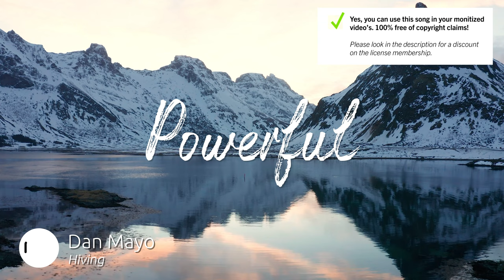Best Cinematic Powerful Music for Video [ Dan Mayo - Hiving ]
🔴🚀 Our secret tool to grow your channel

SONG INFO

Instrument: Acoustic Drums, Percussion, Synth
Genre: Cinematic, Electronic, Indie

BPM: 76

Video theme: Technology, Time-Lapse, Road Trip, Sport & Fitness, Building & City, Fashion, Industry, Aerials, Slow Motion, Travel, Vlog & Commercial

Album description: Dan Mayo is a virtuoso drummer, producer, composer and founding member of the innovative power-trio TATRAN whose debut album Shvat (2014) topped the alternative charts in various territories, owing much to his futuristic groove-oriented footprint. Voted Best New Drummer of 2017 by Rhythm Magazine , the biggest drumming magazine in the UK, Mayo has collaborated with many artists and played in major festivals such as Glastonbury (UK), Fusion (DE) and Metronome (CZ).

Bio Dan Mayo
Dan Mayo is a virtuoso drummer, producer, composer and founding member of the innovative power-trio TATRAN whose debut album  Shvat  (2014) topped the alternative charts in various territories, owing much to his futuristic groove-oriented footprint. Voted  Best New Drummer of 2017  by  Rhythm Magazine , the biggest drumming magazine in the UK, Mayo has collaborated with many artists and played in major festivals such as Glastonbury (UK), Fusion (DE) and Metronome (CZ).

Yes, we know! Free means that when you own the license you can use the  Powerful music without to worry about copyright or other intellectual property rights may be used without the need to pay royalties, per each copy or volume sold or some time period of use or sales. So you need an license to use this great  Cinematic music.

Great music cost money. Passionate musician spend a lot of time and effort in making the most inspiring  Dan Mayo images. Creative musician have to eat too.